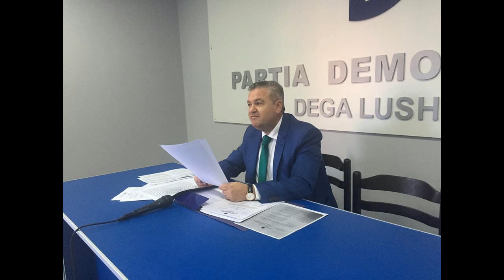Tërbohet deputeti: Kur të bëjnë moral ku*vat më vjen për të q..